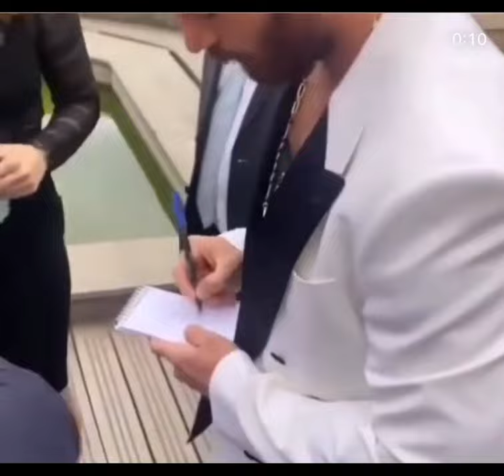Can Yaman and Demet the hidden love messages revealed